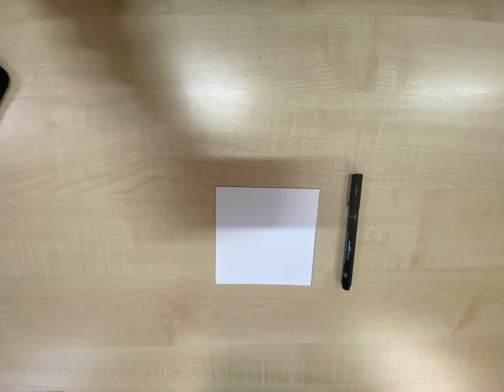Manualitats de papiroflèxia